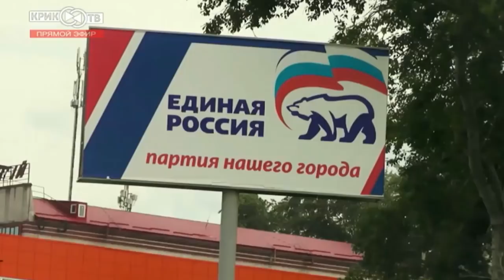Чиновники-монстры. Пропаганда или зеркало российской деградации. Свобода слова в России?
В понедельник 8 апреля в Открытой студии. Моему коллеге, уральскому журналисту Евгению Анисимову поступают угрозы. Как в 90-ые. Есть основания полагать, что заказчиком является чиновник. Чиновник, господа, не бандит. Сам Евгений расскажет об этом подробнее. Запоминай.. в понедельник в 16.00 по Москве или в 18.00 по екатеринбургскому времени Открытая студия. И я буду тебя там ждать. Увидимся.
Потенциальный охват аудитории телеканалом - 50 млн. человек в России и за рубежом.